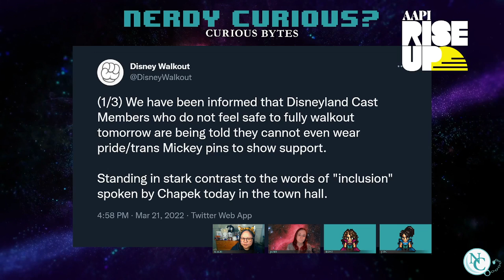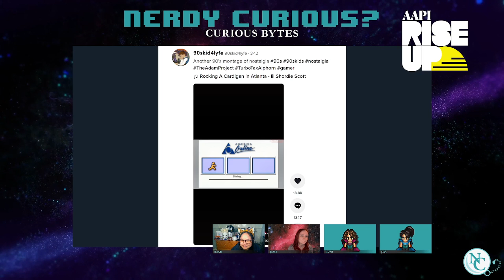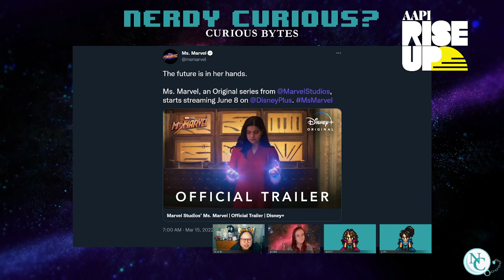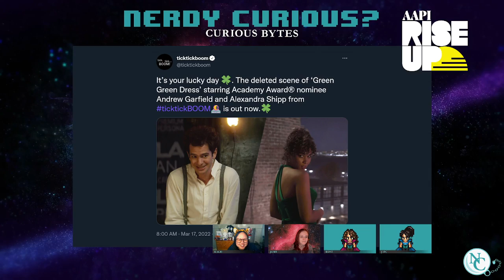Second Monday - Curious Bytes Live Chat Show | March 22, 2022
Welcome to Curious Bytes, our weekly live talk show where we discuss what's happening with us behind the scenes in our Curious Corner, share our weekly Discoveries and Distractions, and more!

Curious Bytes is a weekly pop culture chat show streaming every Monday live on Twitch beginning at 5PM PT / 7PM CT / 8PM ET